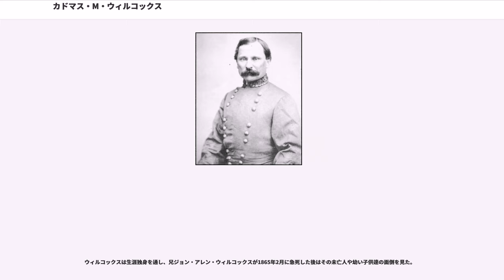カドマス・M・ウィルコックス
カドマス・マーセラス・ウィルコックス（英:Cadmus Marcellus Wilcox、1824年5月20日-1890年12月2日）は、アメリカ陸軍の職業軍人であり、米墨戦争に参戦し、南北戦争では南軍の将軍になった。

ウィルコックスはノースカロライナ州ウェイン郡で生まれた。兄の1人がジョン・アレン・ウィルコックスであり、後にテキサス州選出の第1回アメリカ連合国議会議員を務めた。カドマス・ウィルコックスがまだ2歳のときに、家族はテネシー州ティプトンに移転した。テネシー州で成長し教育を受け、カンバーランド大学で学んだ後、メンフィス地区からウェストポイントの陸軍士官学校入学を指名された。1846年に同期59人中54番目の成績で卒業し、7月1日に第4アメリカ歩兵連隊の名誉少尉に任官された。ウェストポイントでの同期中には後に南北戦争で将軍となったジョージ・マクレランやストーンウォール・ジャクソンがいた。

この頃米墨戦争が始まっており、ウィルコックスは1847年にモンテレイで第4アメリカ歩兵連隊に合流した。ジョン・A・クィットマン少将の側近に指名されベラクルス包囲戦やセルロ・ゴードの戦いでは副官として働いた。チャパルテペクの戦い、ベレンゲイトでの作戦およびメキシコシティの戦いでの勇敢な行動に対して、9月13日に中尉への名誉昇進を果たした。
メキシコでの戦争が終わった後、1851年8月24日に正式に中尉に昇進した。1852年秋、ウェストポイントに戻り軍事戦術の教官補を勤めるよう命令を受け、これを1857年夏まで続けた。この時健康を害していたので、賜暇で12ヶ月間ヨーロッパに渡った。ウェストポイントに戻った後、ライフル銃とその発砲についてマニュアルを出版し、これがその教科の標準教科書になった。ウィルコックスはオーストリア軍で実行されている歩兵展開に関する著作を翻訳し出版もした。

1860年にニューメキシコ準州での任務を命令され、12月20日に第4歩兵連隊の大尉に昇進した。

ニューメキシコ準州で勤務していた1861年6月、ウィルコックスはテネシー州がアメリカ合衆国から脱退したことを知った。アメリカ陸軍からの退役を申し出た（6月8日に承認）後、バージニア州リッチモンドに赴き、そこで3月16日付けで南軍砲兵隊の大尉に任官された。後に大佐に昇進し、7月9日には第9アラバマ歩兵連隊の指揮官を任された。

ウィルコックスはその連隊と共に7月16日にジョセフ・ジョンストン准将のシェナンドー軍に合流し、P・G・T・ボーリガード准将のポトマック軍を支援するために、マナサスに行軍した。これは7月21日に第一次ブルランの戦いが行われる直前だった。

10月21日に准将に昇進し、第3アラバマ、第1ミシシッピおよび第1バージニア各歩兵連隊と砲兵1個大隊からなる1個旅団の指揮官となった。この旅団は北バージニア軍第1軍団のジェイムズ・ロングストリート少将が指揮する師団に割り付けられた。1862年の半島方面作戦では5月5日のウィリアムズバーグの戦いで目立った働きをした。

セブンパインズの戦いでは、ウィルコックスが2個旅団を指揮し、6月27日、七日間の戦いでのゲインズミルの戦いでは3個旅団、彼自身の旅団にフェザーストンとプライアーの旅団を合わせて指揮した。6月30日のグレンデイルの戦いではウィルコックス指揮下の連隊指揮官が全て戦死し、ウィルコックス自身もその衣服を貫通する銃弾を6発も受けたが何とか負傷は免れた。七日間の戦いにおけるウィルコックス旅団の損失はロングストリート師団の他のどの旅団よりも大きかった。その後北バージニア方面作戦、メリーランド方面作戦さらには12月のフレデリックスバーグの戦いでウィルコックスの旅団は重要な戦闘に参加することは無かった。

1863年5月のチャンセラーズヴィルの戦いではリチャード・H・アンダーソン少将師団の一部として、北軍第6軍団がフレデリックスバーグから西に進軍するのを遅延させ、さらにセーラム教会の戦いで遅らせた。この戦闘直後の5月30日、ウィルコック旅団はアンダーソン師団共々、新しく結成されたA・P・ヒル中将の第3軍団に組み入れられた。

ウィルコックスの部隊は1863年夏のゲティスバーグの戦いに参戦した。2日目の7月2日、弱っていた北軍戦線へのウィルコックス部隊の突撃は、第1ミネソタ志願歩...